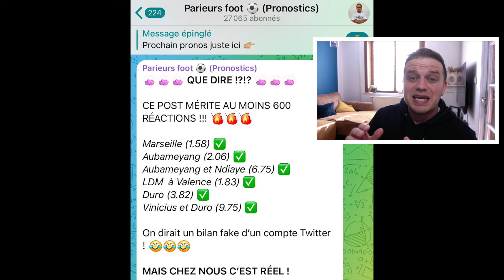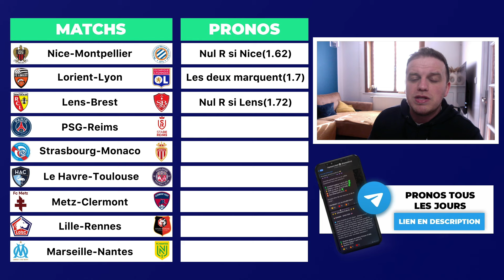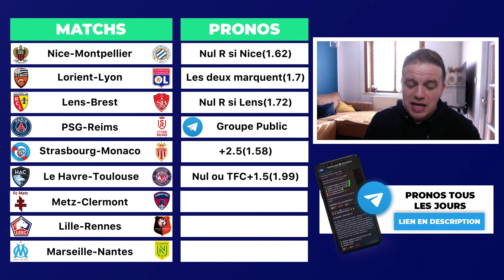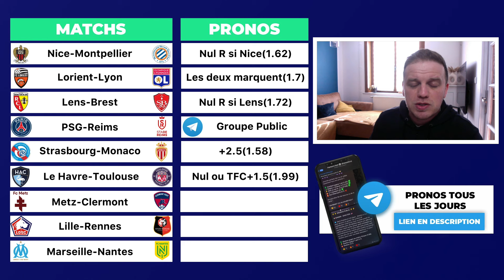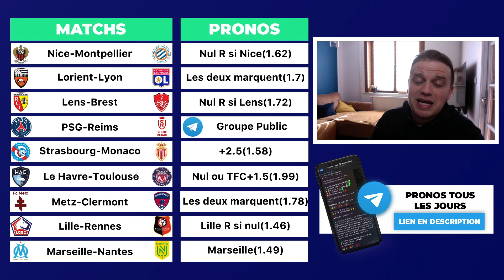MES 9 PRONOSTICS LIGUE 1 / PSG - REIMS / MARSEILLE - NANTES / LENS - BREST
VOICI MES 9 PRONOSTICS LIGUE 1

▬▬▬▬▬▬▬▬▬▬▬▬▬▬  MES RESEAUX  ▬▬▬▬▬▬▬▬▬▬▬▬▬▬